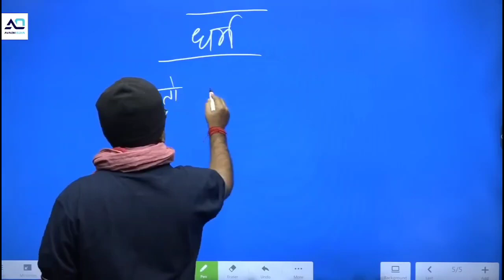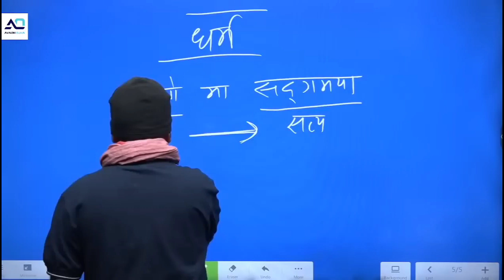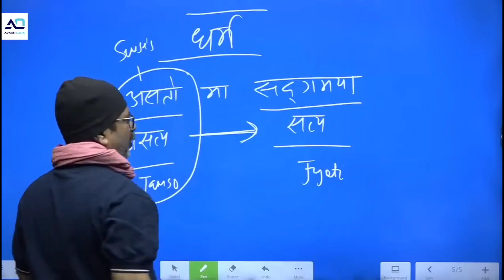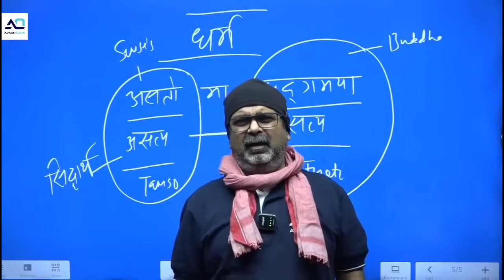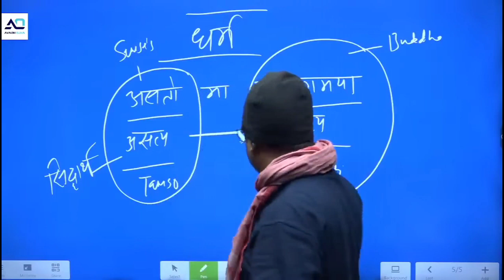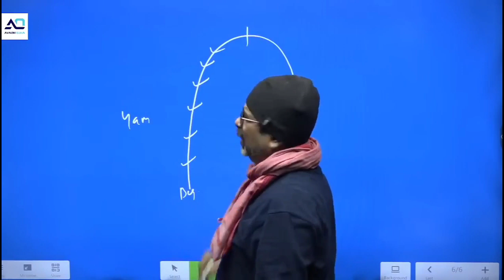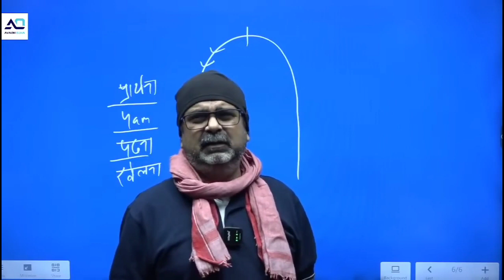जो धर्म के रास्ते पर नही चलेगा, कष्ट तो उसके जीवन में आएगा ही 💯 || Avadh Ojha Sir Motivation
मोटिवेशनल, ज्ञानवर्धक, विडियो के लिये चैनल के साथ जुड़कर हमें सहयोग करें...

इस वीडियो का उद्देश्य किसी व्यक्तिविशेष, समाज, विशेष समुदाय की भावनाओं को हानि पहुंचाना नहीं है, यदि यह मोटिवेशन आपको अच्छी लगी हो तो, सभी भाई - बहनों, टीचर , पेरेंट्स के साथ जरूर शेयर करें...

Jai Hind
Jai Bharat